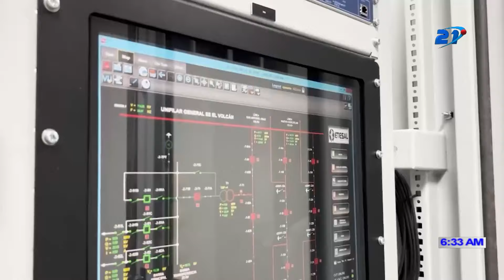DIÁLOGO 21 - 21 DE MAYO 2024